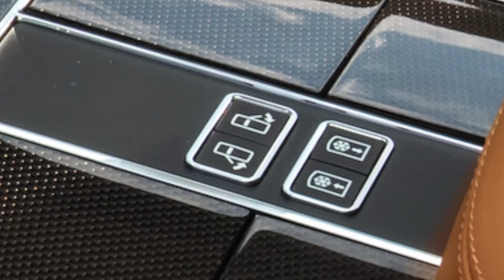New 2022 Range Rover SVAutobiography Ultimate edition LWB 5.0 V8